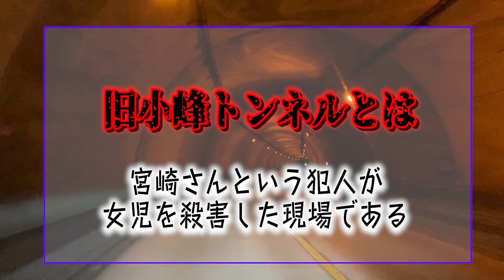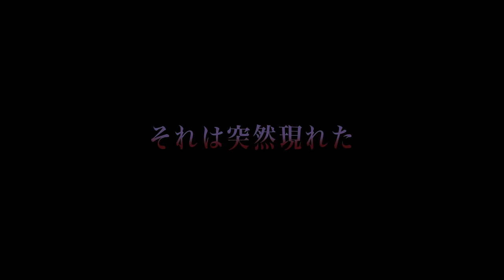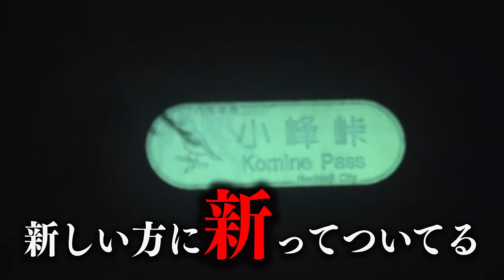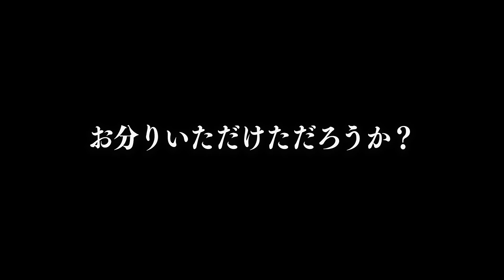【心霊現象】戦慄の事件現場！「旧小峰トンネル」で苦しむ声が大量発生…。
【心霊現象】一切ふざけ無しで家に子供の霊から怖すぎる物が届けられました。

【急極】じゃんけん負けたやつ今すぐ甲子園を肌で感じてこいwwwww【タケヤキ翔コラボ】

★ED曲
「No Title」
↓ダウンロードはこちらから↓